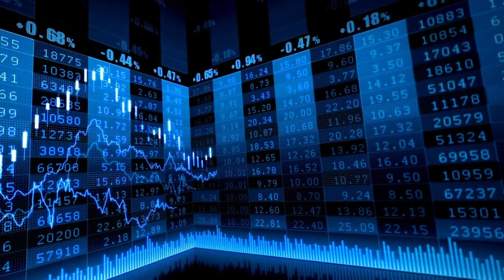El Ibex 35 recupera los 9.900 apoyado en Grifols, Telefónica, Repsol y los bancos